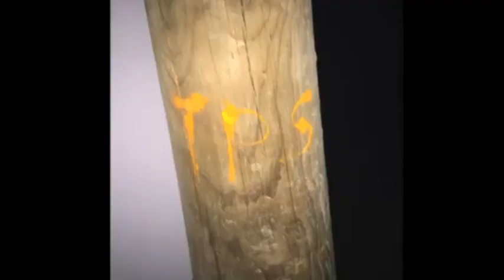Benjamin Crook Show reel